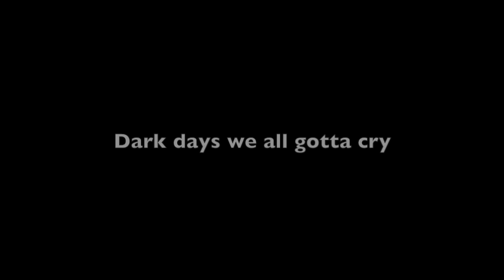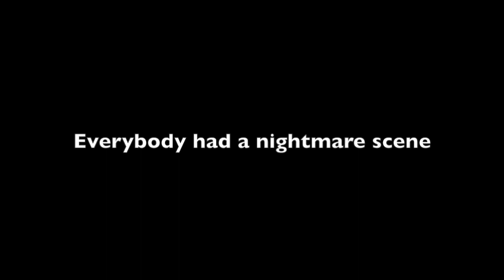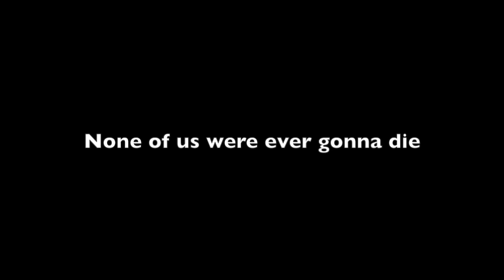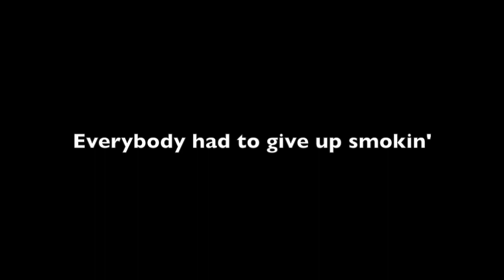Clouds in the Sky -Jeep Jones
A new song that came to me in a dream recently.